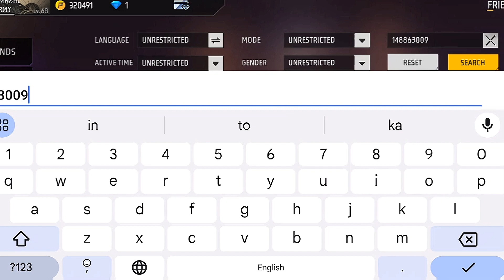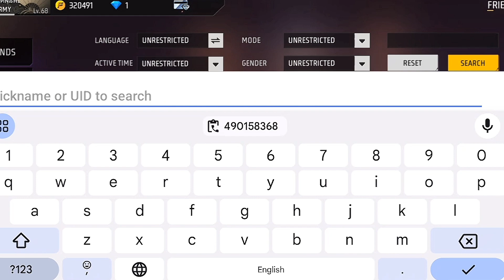FREE FIRE OLD PLAYER 2018 VS 2024 ID INSPECT || FREE FIRE OLD PLAYER IN 2024 VIEW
Top Countries For Free Fire
1.Thailand - $1,047,385.20
2.Brazil - $622,047.18
3.Indonesia - $280,464.00
4.Viet Nam - $251,620.00
5.Russian Federation - $172,690.67

1.Garena Free Fire Indonesia Live
2.Garena Free Fire Brazil Live
3.Garena Free Fire Brasil Live
4.Garena Free Fire India Live
5.Garena Free Fire Singapore Live